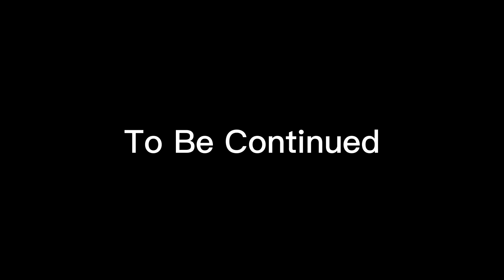Episode Four:Escape (Sodor The Cold Years)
Directed by
Electricglaceon

Staring
Cynical Hedgehog as James

Electricglaceon as the fat controller and Donald and Douglas

Gabe.solomodels as Gordon

Eric Schminke Jr. As Henry

TrainzGod4468 as Oliver

Based on "Escape" by the Rev W. Awdry

Music From
MavisM
Killdane Productions
Stepney Bulstrode Music
Days of thunder main theme by Hans Zimmer